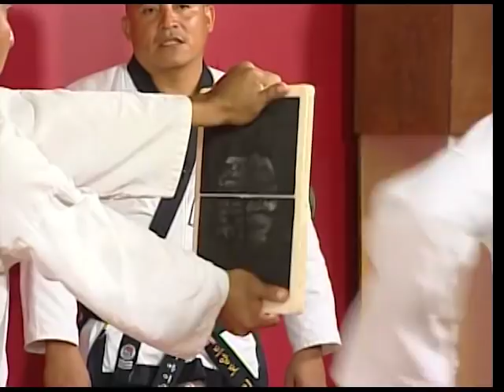The Belize Defence Force - Annual BDF Day.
The Belize Defence Force is hosting the Annual BDF Day. Their representatives gave us the scoop on all the festivities planned in celebration of our soldiers. If you are interested in joining the BDF you may also go as they will be recruiting candidates for the next intake. The event is packed with the usual fun and entertainment. You can also try your luck and purchase a raffle to win a 16x20 wooden house courtesy Midwest Lumber Mill Ltd. On our couch:
Captain Ivan Locario - Administrator, Belize Youth Challenge
Captain Kenroy Smith - Pilot, BDF